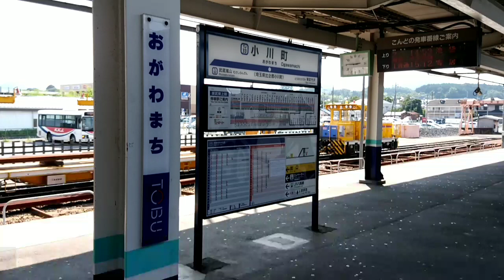【ドアカット】東武東上線 小川町駅の10両編成車両(快速・池袋行き)のドアカット！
東武東上線小川町駅は、暑さで名を馳せる熊谷市にも比較的近く、とても暑い所です。その為の冷房対策の一つとして、東上線では珍しいドアカットを実施しています。　2018.8.3撮影